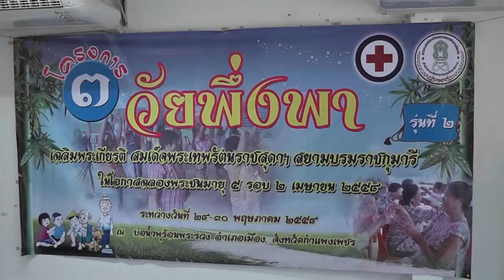อบรม 3 วัยพึ่งพา เฉลิมพระเกียรติสมเด็จพระเทพรัตนราชสุดาฯ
3 วัยพึ่งพา เฉลิมพระเกียรติสมเด็จพระเทพรัตนราชสุดาฯ สยามบรมราชกุมารี